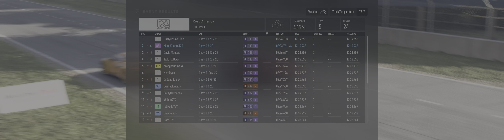#102 [UltraWide] Forza Motorsport - C8 Challenge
00:00 Intro
00:05 Gameplay Music Mix
02:05 Race